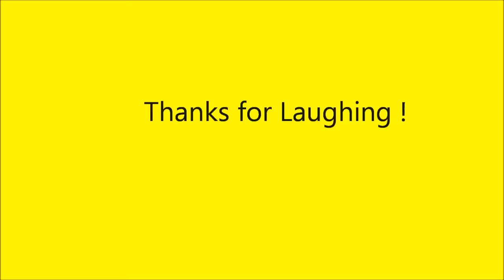How not to hand launch a Bixler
Just a short blooper - I hadn't flown the Bixler in a while and forgot about the down force from a big prop pushing down - oops...